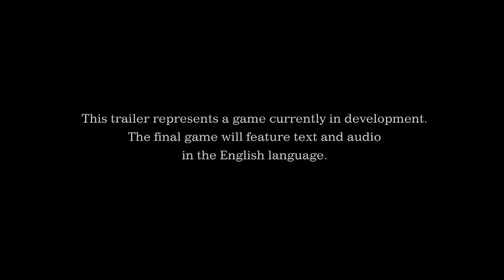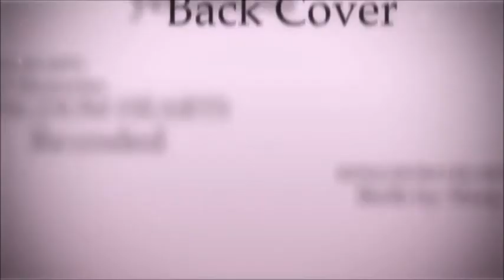KH3 & KH 2.8 Final Chapter Prologue MY FRIENDS|Square Enix Month|Kingdom Hearts 3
Just small... positive comments for KH3 And Kingdom Hearts 2.8 Final Chapter Prologue! I really love the graphics! Square Enix. do your stuff!